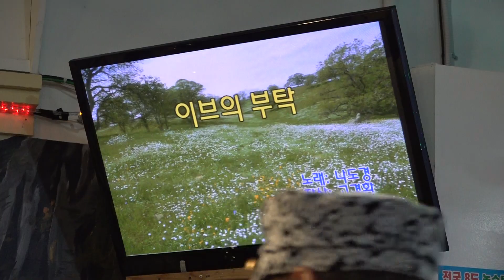가수 유명해 이브의부탁 고은예술단정기공연 [단장:안희성 전화:010-3377-5897] 장소:극장식공연장미가 일시:2019 5 29 [매주 수 요일]